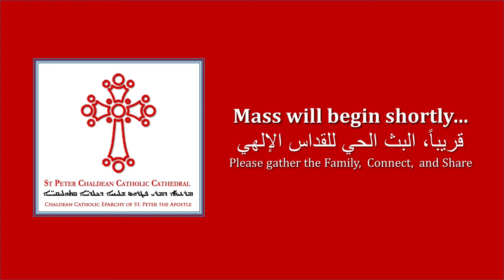5th Sunday of Apostles - English Mass - Fr. Daniel Shaba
5th Sunday of Apostles - English Mass - Fr. Daniel Shaba

Readings:
Deuteronomy 1:33-2:1
Isiah 1:21-end
1 Corinthians 14:1-19
Luke 12:16-34